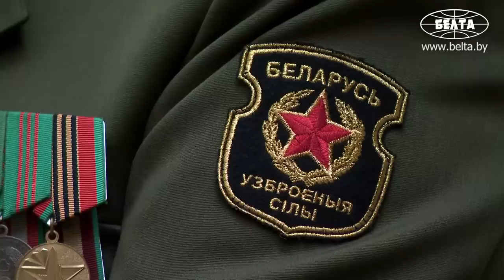Лукашенко про ракету "Бук": Полетела куда надо и сделала всё, что надо!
Лукашенко: Уверен, вам также хорошо известно, что наш с вами долг – обеспечить надёжный мир на белорусской земле! Чего бы нам это ни стоило! Верю в каждого из вас, в нашу армию, людей в погонах и всех тех, кто сегодня их носит!

Президент Беларуси Александр Лукашенко вручил государственные награды заслуженным деятелям различных сфер, многодетным матерям, а также генеральские погоны представителям высшего офицерского и начальствующего состава. Торжественная церемония состоялась 7 марта во Дворце Независимости.